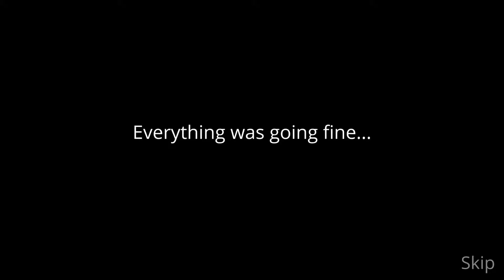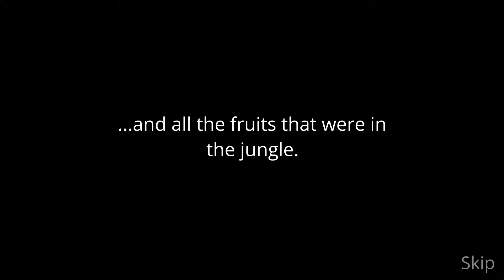Adventures of Baki - Jungle of Himalayas - The Adventure Begins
Baki loved to eat fruits and sleep all day. Baki was living peacefully in the foothills of the Himalayas until one day when the monsters attacked and took away all of Baki's fruits. They thought Baki was weak.
Boy, were they wrong.
Now it's all upto you to help Baki embark on an epic adventure to seek revenge, fight evil monsters and get the fruits back which rightfully belonged to Baki.

Join Baki on an epic adventure to fight monsters and get Baki's fruits back.

Adventures of Baki is a 2d action adventure platformer, where you have to help Baki on adventures, collect magic stars, fruits and defeat monsters.